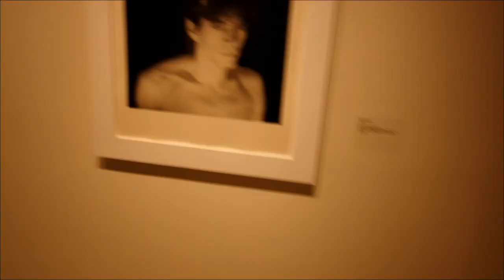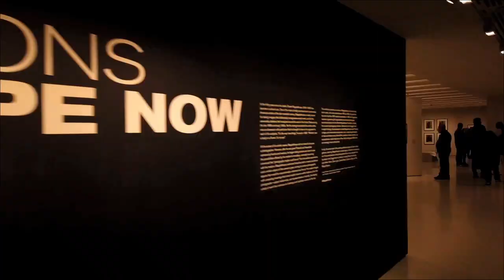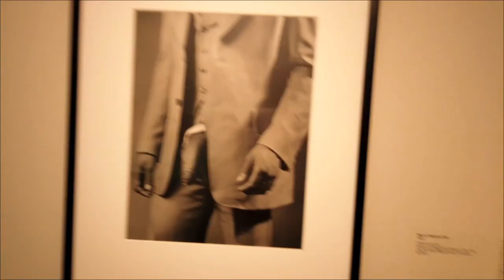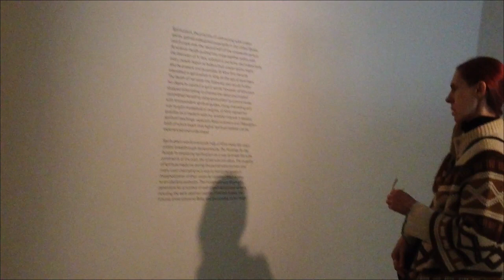SUMMER AMBIENT MUSIC #2 - Extract by Morgan Fisher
An extract from Morgan Fisher's keyboard improvisation in his Morgan Salon, August 4, 2019. The music used vintage keyboards and modern loopers and other devices, to create evolving layers of sound. The visuals were shot by Morgan in The Guggenheim and Metropolitan museums in New York. Morgan regularly gives concerts in his home studio in Tokyo (as do other invited artists).
2019年8月4日、モーガンサロンでのモーガンフィッシャーのキーボードの即興の短いビデオ。音楽では、ビンテージキーボードとモダンなルーパーなどのデバイスを使用して、進化するサウンドレイヤーを作成しました。 ビジュアルは、ニューヨークのグッゲンハイム美術館とメトロポリタン美術館でモーガンが撮影しました。
モーガンは東京の個人スタジオで定期的にコンサートを行っています。